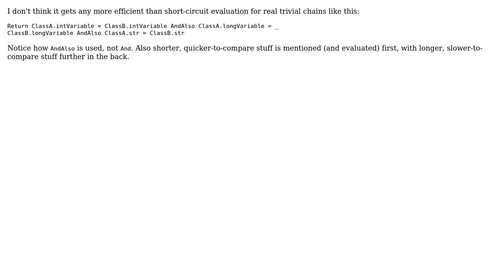Software Engineering: Most efficient multiple condition IF statement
With thanks & praise to God, and with thanks to the many people who have made this project possible! You are responsible for your own actions.